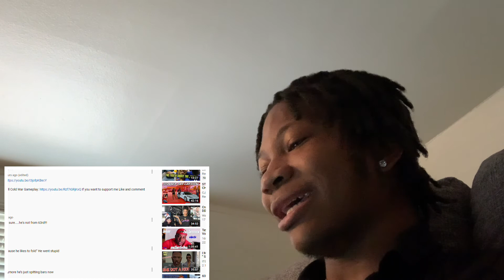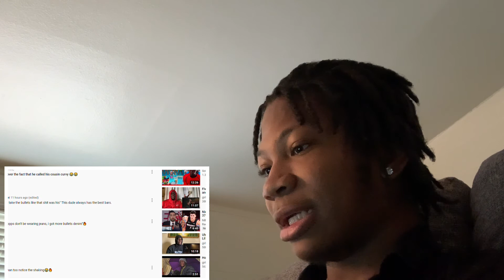Girlhefunnyaf44 -How King Von Rap 😂😂 | Reaction Video!!!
Company:
EntrepreNEWher Essentials

-EntrepreNEWher Extensions
-LoveHERminks
-DADDYsnatcHERS

& Love’Herminks

& @Love_her minks